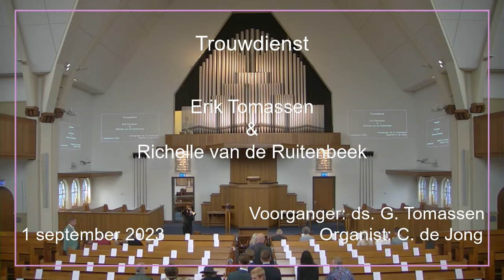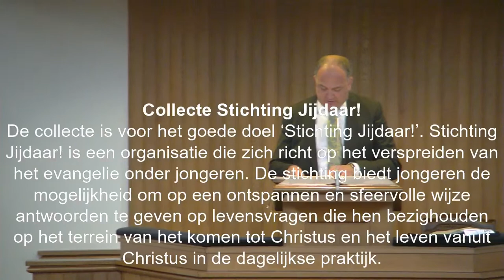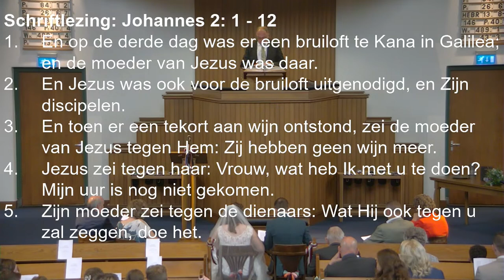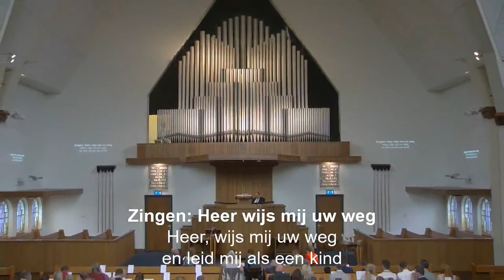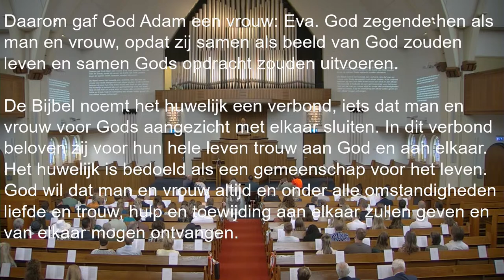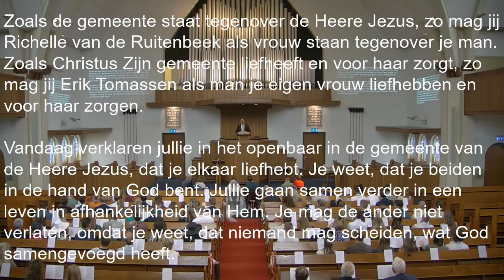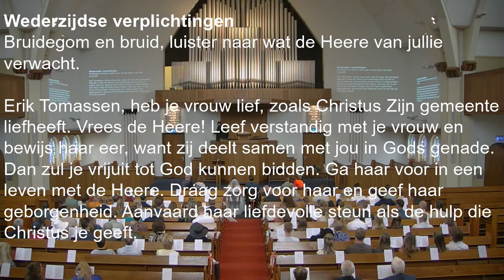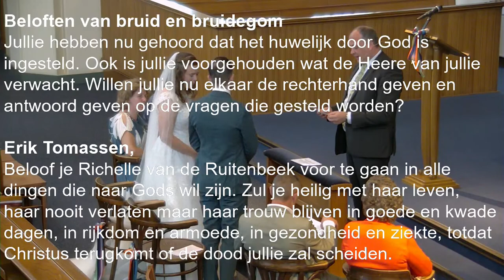Nieuwe Kerk 01-09-2023 14:00 Huwelijksdienst Erik Tomassen en Richelle v.d. Ruitenbeek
Dienst: Huwelijksdienst Erik Tomassen en Richelle v.d. Ruitenbeek